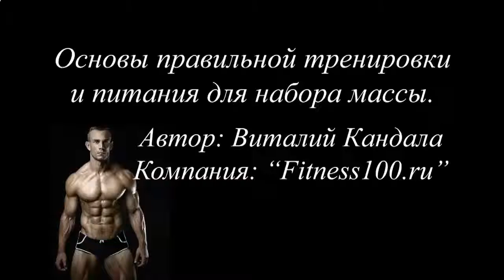КАК КАЧАТЬ НИЖНИЙ ПРЕСС